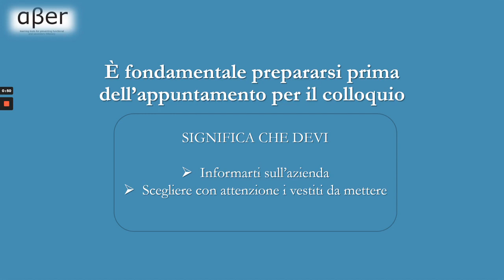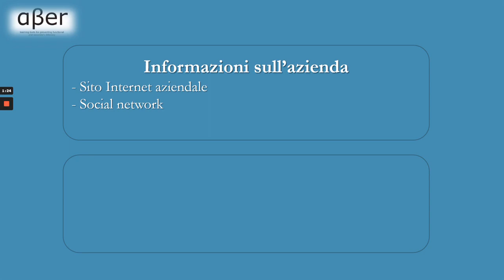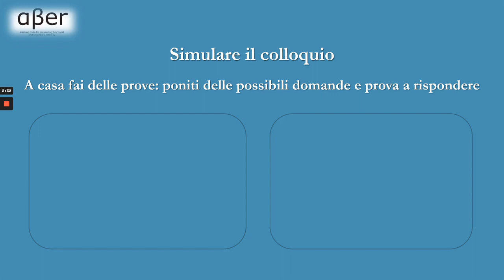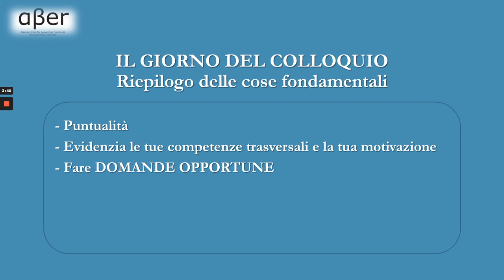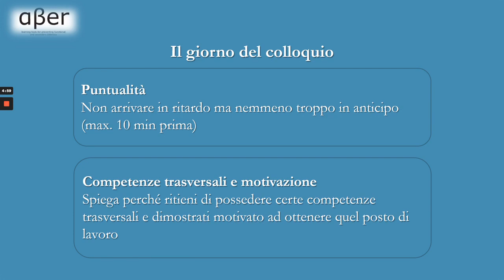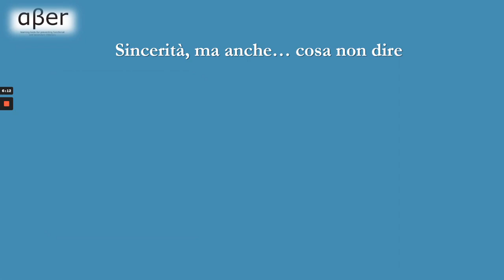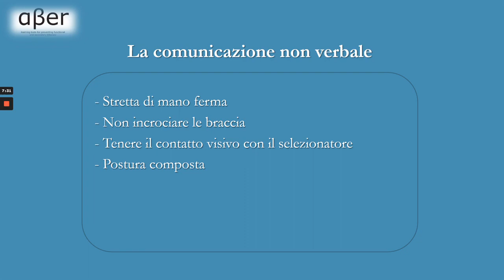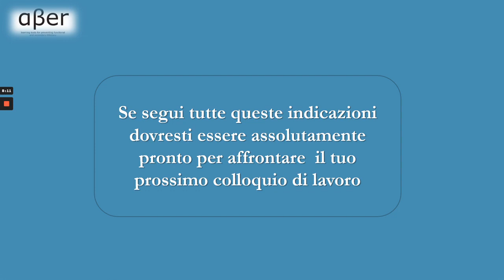Alphabetter - Job interview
Materiał opracowany w ramach projektu Alphabetter - learning tools for preventing functional and secondary illiteracy współfinansowanego w ramach programu Unii Europejskiej Erasmus+ nr 2021-1-PL01-KA220-ADU-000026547